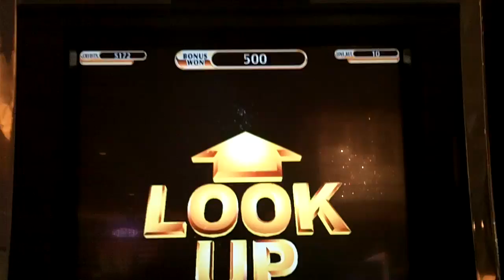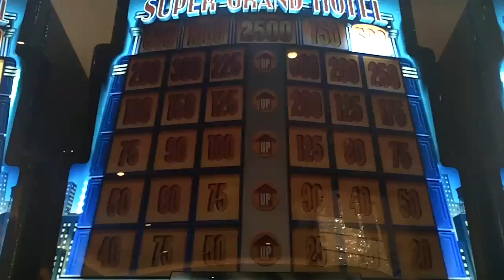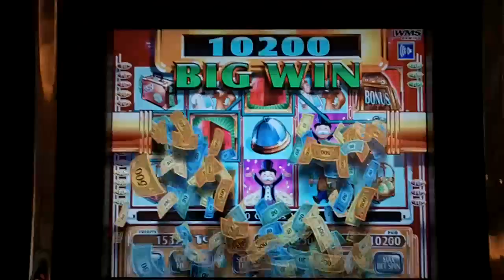Monopoly Tycoon max bet slot machine bonus win at Parx casino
This is a max bet slot machine bonus win on Monopoly Tycoon Bonus.